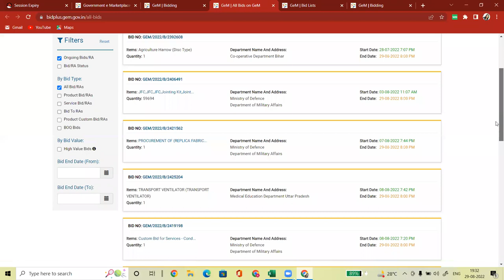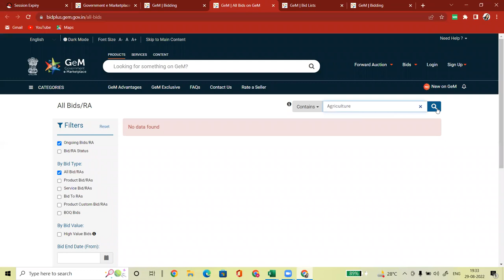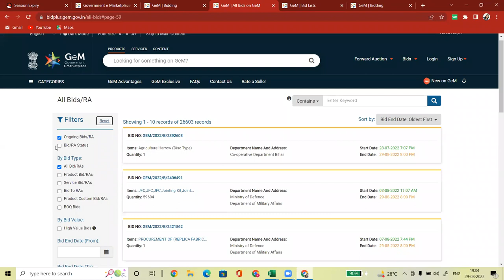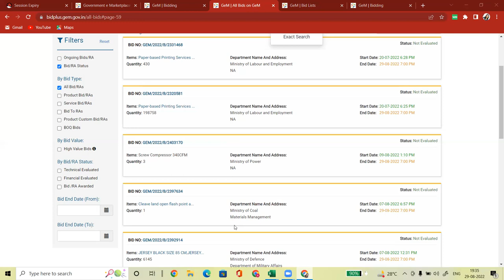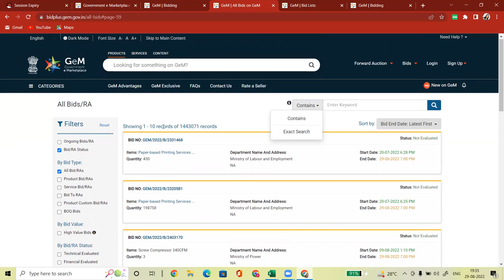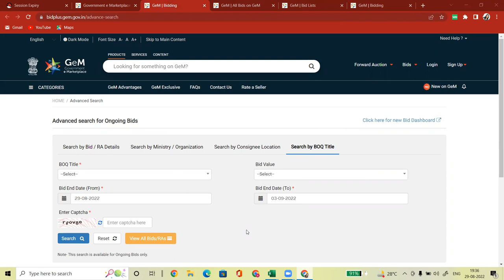GEM BID NEW DASHBOARD I GEM BID ADVANCE SEARCH ENGINE I GEM UPDATE